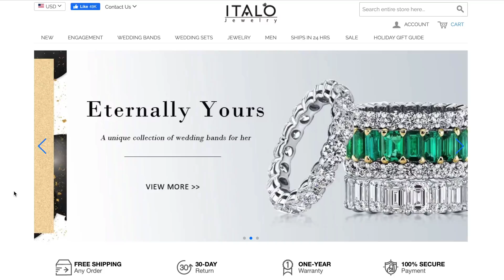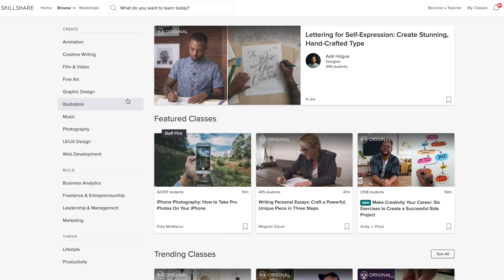CURRENT FAVES| Engagement Ring + Glasses + Macbook Pro & more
SIGN UP FOR SKILL SHARE AND GET 2 MONTHS FREE USING THE LINK ABOVE

Details Details Details:

1. Macbook Pro 2019 from Apple store US

Shipping Company used to ship from US to Kenya : Kentex Cargo

2. Canon EOS  M50 Camera

5. Joby Suction Cup for Mobile phone : Sold out on Amazon but you can search other websites

6. Clinique all about eyes eyecream -

7. Maria Badescu Facial Spray